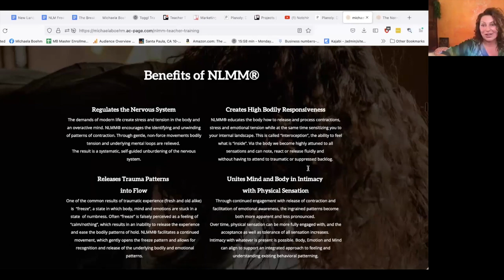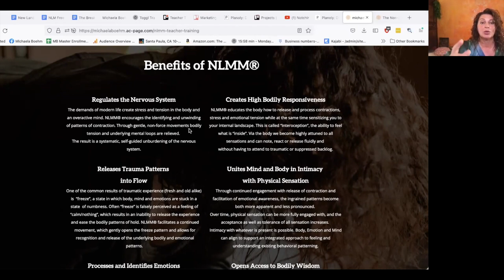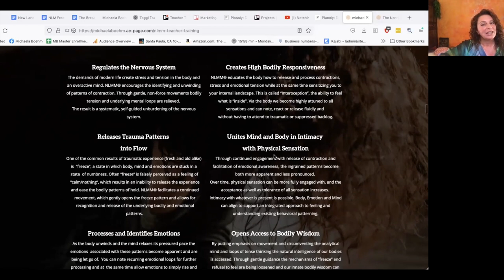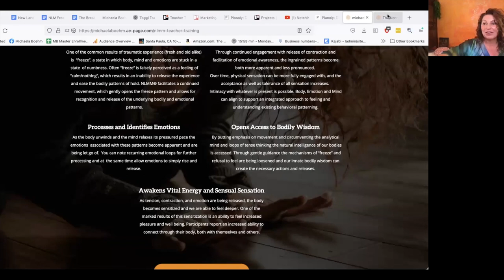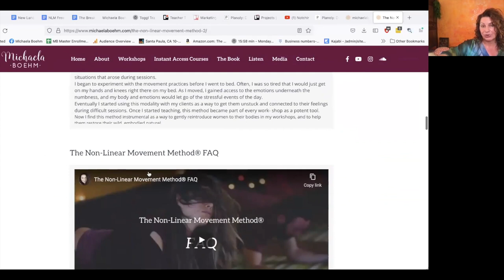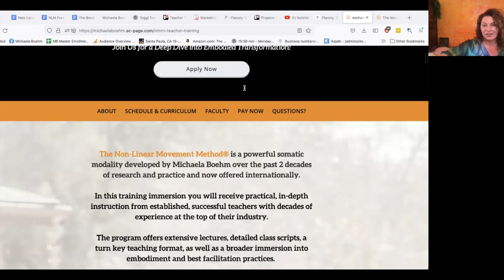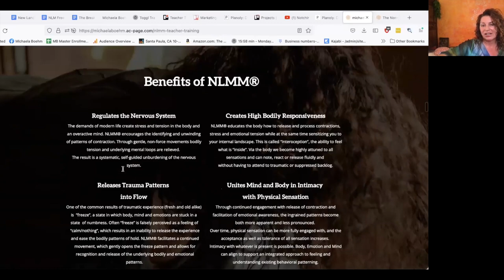The Non-Linear Movement Method® - Method Introduction Talk + Q&A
The Non-Linear Movement Method® is a powerful somatic tool that has been developed by Michaela Boehm over the past 2 decades of instruction and practice and is now offered internationally.

Our live online training will offer new in-depth experiential engagement and enable you to teach a The Non-Linear Movement Method® class, either freestanding (like a yoga class) or as an adjunct to another modality.

While this program is designed as a teacher training, many participants have taken it as a means to deepen their own practice and understanding.

The course is designed to offer you an immersive experience in the comfort of your home. You will receive live instruction from Michaela and Steve, immersive class experiences in The Non-Linear Movement Method®, in-depth lectures, teaching scripts, and more.

Lecture:
00:00 - Perks of online teaching and practice
02:59 - The history of the Non-Linear Movement Method®
05:02 -  - Applications of Non-Linear Movement Method®
08:56 - Benefits of Non-Linear Movement Method®
12:36 - Useful resources and how to find out more
15:27 - How to practice Non-Linear Movement Method®
25:28 - Home practice tips
26:59 - How to become a Non-Linear Movement Method® teacher

Q&A:
27:43 - Set patterns of movement and self consciousness
32:50 - Ideal practice duration and frequency
33:40 - Making sound?
34:16 - What if I feel the urge to cry?
35:23 - Yawning, nausea and unfreezing
36:27 - What if I don’t feel much?
37:38 - Using NLMM® in 1-1 client sessions
38:38 - Pain and the resting stage
40:18 - Using NLMM® with psychosomatic pain
43:29 - Switching between Go and Flow
46:34 - How did Michaela develop NLMM®
50:54 - Why practice on all fours?

MORE RESOURCES